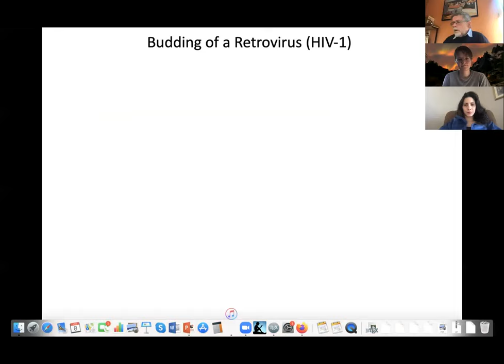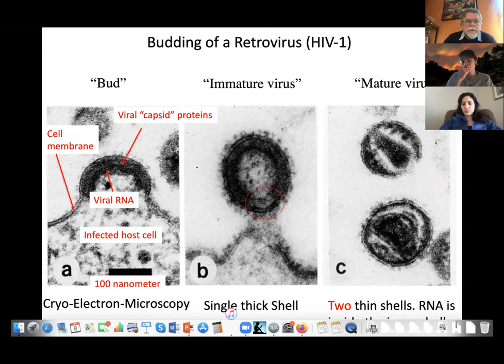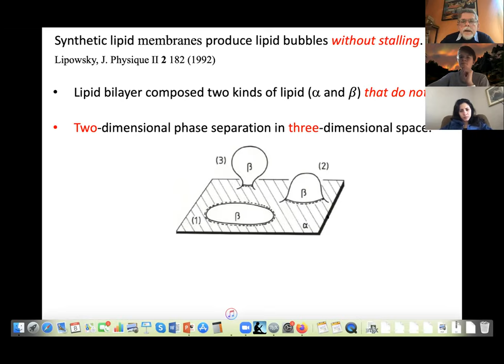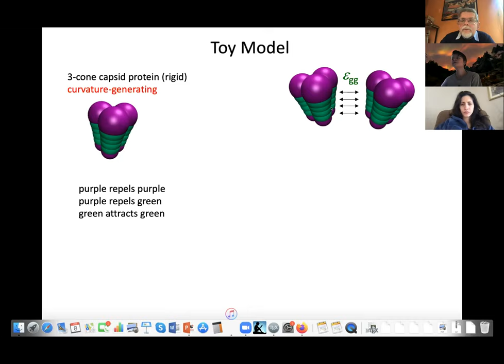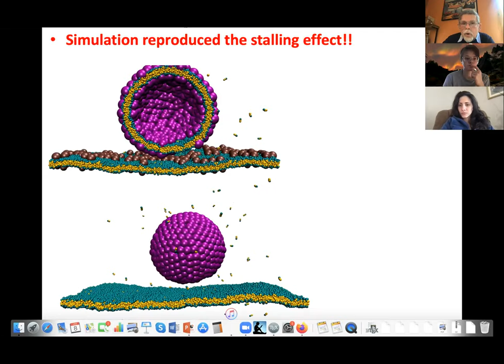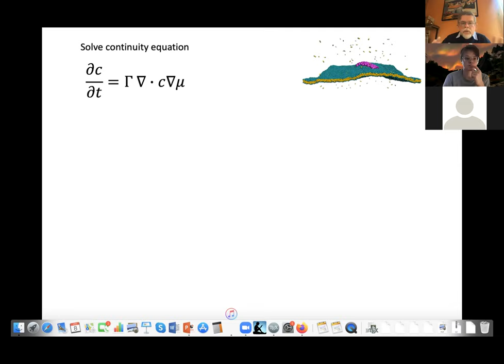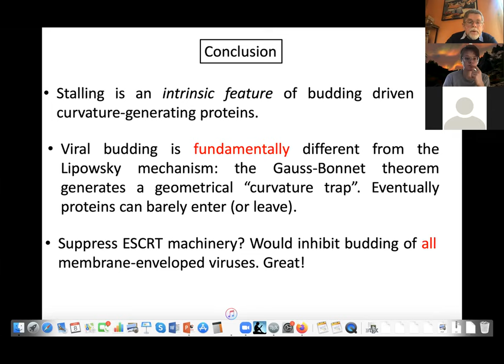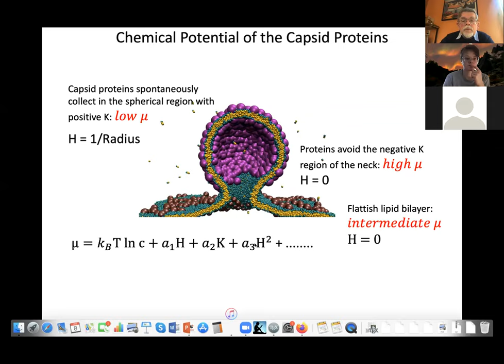Robijn Bruinsma - The tale of the stalled bud - BPPB seminar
Robijn Bruinsma - The tale of the stalled bud. Part of the Biological Physics/Physical Biology seminar series on January 8, 2021.

Copright 2021 Robijn Bruinsma